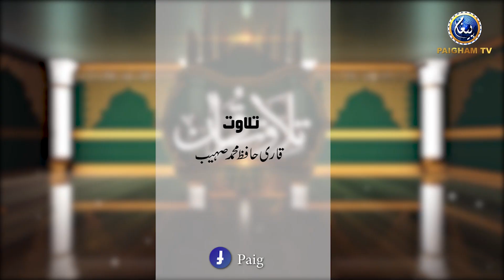Tilawat e Quran e Kareem | Hafiz Muhammad Suhaib | Paigham TV